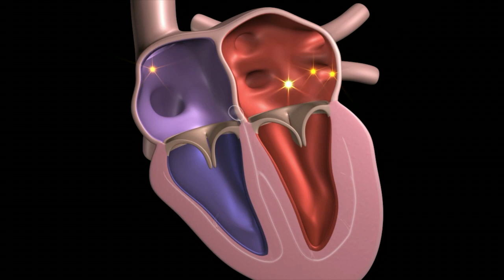Stroke Prevention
Cleveland Clinic neurologist Ken Uchino, MD, describes the difference between ischemic and hemmorhagic (bleeding) types of strokes while outlining the risk factors that contribute to having a stroke.